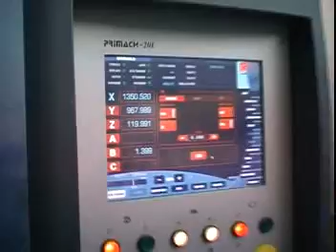Prima Platino Laser Cutting Machine Video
Call for information 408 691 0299